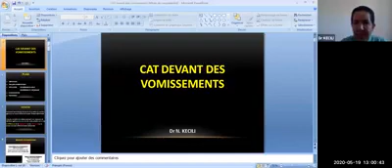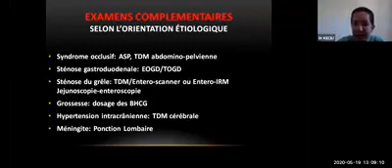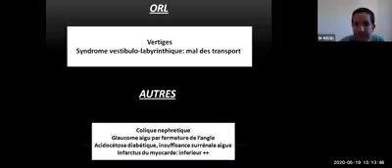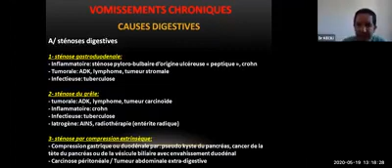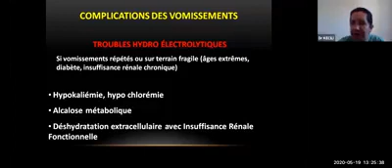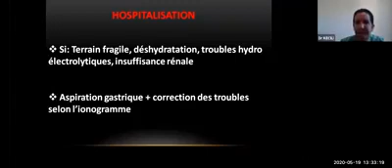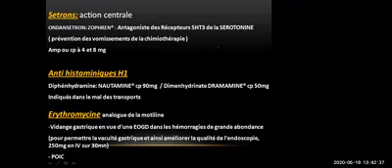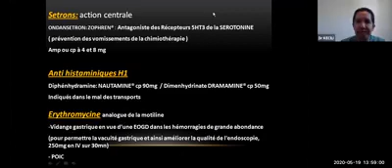13. Conduite à tenir (CAT) devant des vomissements (Dr KECILI)